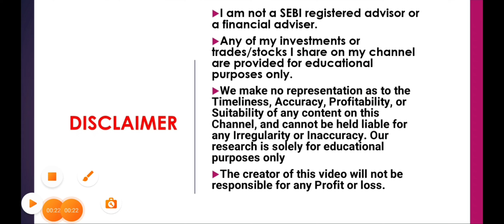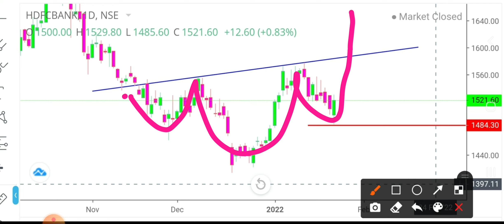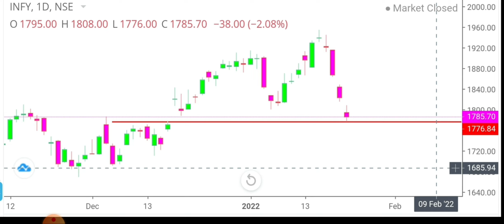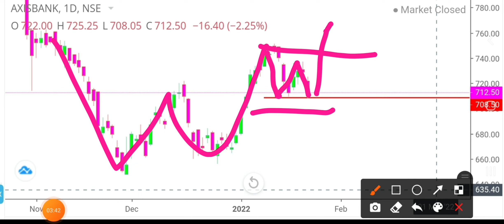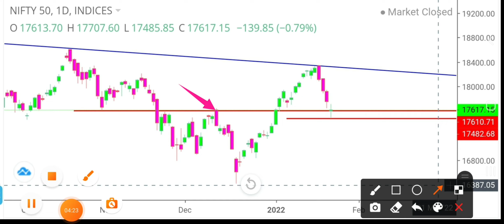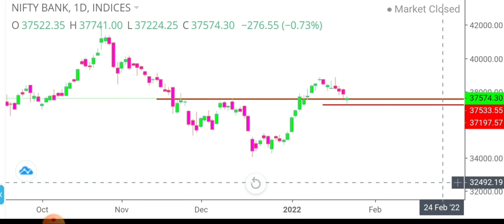🚀 🚀 आएगा बडा रिवर्सल, nifty tomorrow,nifty prediction for tomorrow,bank nifty tomorrow prediction